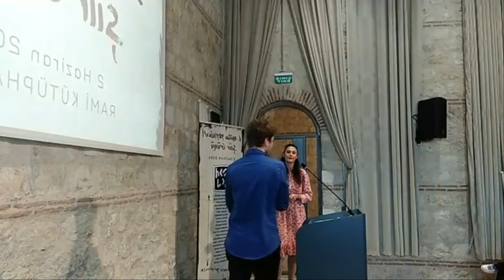1. Kutlu Yayınevi Şiir Günü [Canlı Yayın Kaydı]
2 Haziran 2024'te İstanbul Rami Kütüphanesinde 21 şairimizin katılımıyla düzenlediğimiz "1. Kutlu Yayınevi Şiir Günü" Instagram üzerinden de canlı yayınlandı. Bu videoda söz konusu canlı yayın kaydı bulunmaktadır.